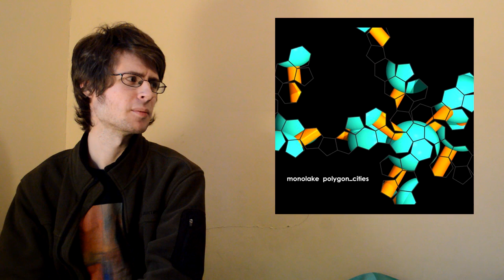Monolake - Archaeopteryx (Album Review)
While a bit unwieldy at 19 tracks and 95 minutes, Archaeopteryx is the most exciting listening experience Monolake has put out in well over a decade.

Favorite Tracks: Gantt Exodus, Transient Noire, Dirac Onyx, Clockwerk Fatigue, Phaenon Ono, Ircks Argle, Espace Fourier, Plateaux Orthogonal, Orbit Incomplete, Delta Overload, Alu Minimum, Allure Publison
Least Favorite Track: Pelton Rota

All ratings based purely off of personal enjoyment at the time of this video's upload and either end in .0, .3, .5, or .7. Take nothing I say too seriously.